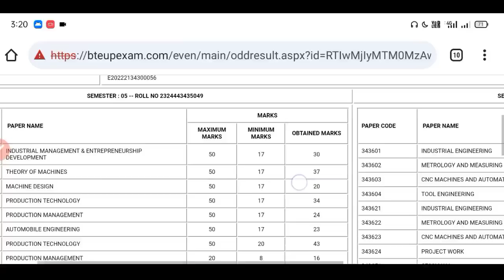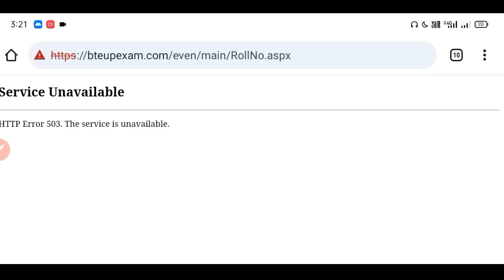LIVE 🔴 CHECKING BTEUP RESULT 2023 | Bteup Result 2023 active Link | bteup result 2023 kaise dekhe